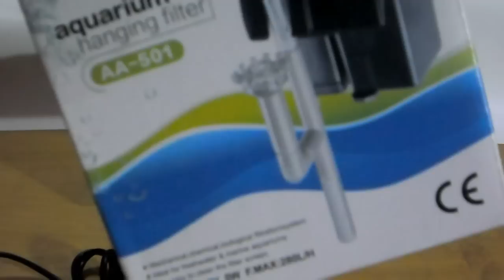tips cara memasang skimer hang on aquascape agar mengikuti level air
kali ini kami ingin berbagi tips bagaimana cara memasang skimmer pada filter hangon untuk aquarium atau aquascape.
manfaat skimmer sendiri adalah untuk menghilangkan minyak pada permukaan air dan sisa makanan yang mengapung.

nah, sementara banyak diantara penggemar aquascape yang memakai hangon tetapi juga membeli skimmer terpisah. padahal buat aquarium nano, apalagi pico, memasang filter dan skimmer secara terpisah itu dapat mengurangi keindahan aquascape itu sendiri.
sementara filter hangon juga sudah menyediakan fitur skimmer yang juga bisa mengikuti ketinggian air. hanya saja kita masih bingung bagaimana cara memaksimalkannya.

bagaimana caranya?. simak videonya!